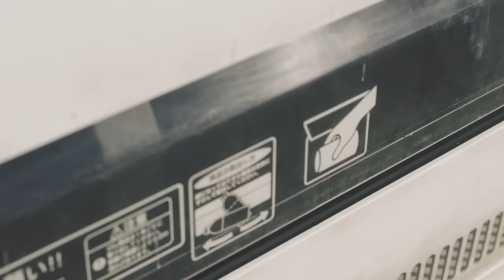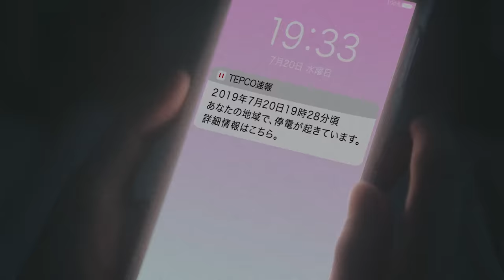TEPCO速報 「変わらないこと篇」／東京電力ホールディングスPR映像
大切な人を見守るアプリ「TEPCO速報」
停電・雨雲・雷雲・地震情報をプッシュ通知でお知らせ。
WEBムービー第五弾公開中！